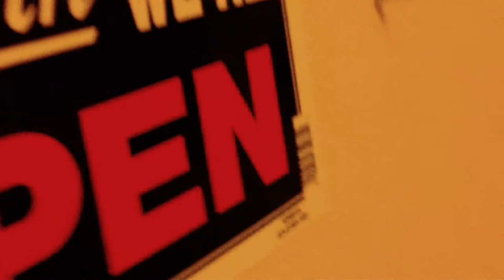Short Homemade Rube Goldberg Machine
This twenty-second machine was done for Chris C's physics project. We put in a lot of time (mostly him) and then we had to film it in one take. We repeatedly could not get it to work, and then... my camera ran out of batteries. So this is pretty much just an edit of different takes put together. The whole video was pretty experimental.

The next day, Chris got it to work on video, but I wasn't there. I'll link it when I see it.

The machine turned out much different then we had planned as we stopped working on it for a month, and then he had to rush to get the whole thing put together. You can see part of our original vision in the trailers.

Song: "Aberdeen" by Cage The Elephant